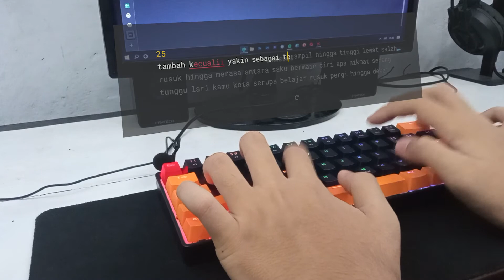HYPE ABISS!! | Review Digital Alliance Meca 6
Halo Sob, Kembali lagi di Channel Sobat Outdoor
Pada Video Kali ini Kita akan membahas keyboard Mechanical 60% terbaru dari digital alliance, ini adalah keyboard Digital Alliance Meca 6.

Keyboard ini di rilis di bulan yang sama dengan saudara nya yang memiliki layout yang lebih besar, dan fitur yang lebih banyak, yaitu Digital Alliance Meca Air. Dan pada saat perilisan, keduanya mendapatkan hype yang cukup besar dari penggemar Peripheral Gaming terjangkau.

Untuk banderol harga nya, keyboard ini dibanderol dengan harga 399 Ribu rupiah (P.Jawa), di pasaran. Lalu. apakah di harga nya tersebut, keyboard ini memiliki value yang menarik? Dan apakah hype yang dihasilkan keyboard ini cocok dengan value yang diberikan? Simak video ini, sampai akhir!!!

Link Pembelian Keyboard (E-Commerce):
- Tokopedia